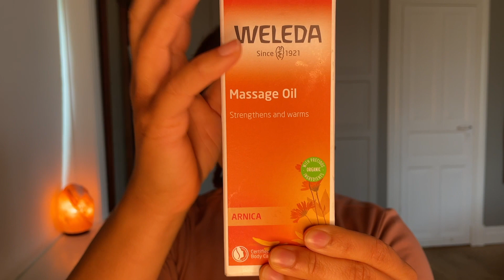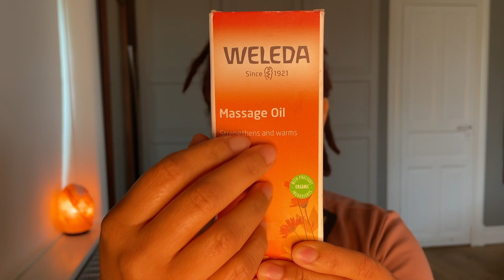ASMR in Swedish│Cozy personal attention oil massage with layered sounds to help you relax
ASMR på svenska 🇸🇪❤️

Happy to be back showing my face with this role play session where I give you a light oil massage and a head massage. Enjoy and take care ✨🥰

It means the world to me 💖 I really want to reach 1000 subscribers soon 🤗 I make videos in both English and Swedish.

I also want to recommend a really tingly and cozy video that I just watched by @blissfulwhisperasmr